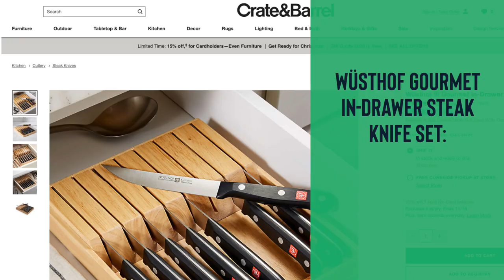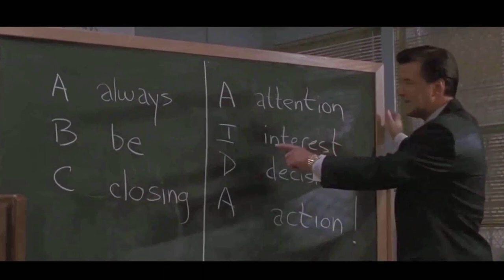Glengarry Glen Ross | Sales VP Reacts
"Put that coffee down. Coffee's for closers only."

Join iProv's VP of Sales and Marketing, Jordan Smith as he reacts to Academy and Golden Globe Nominated movie: Glengarry Glen Ross! Watch Jordan break down iconic moments, highlight successful sales strategies and explain why "sales" isn't a dirty word. Listen now! 🔊